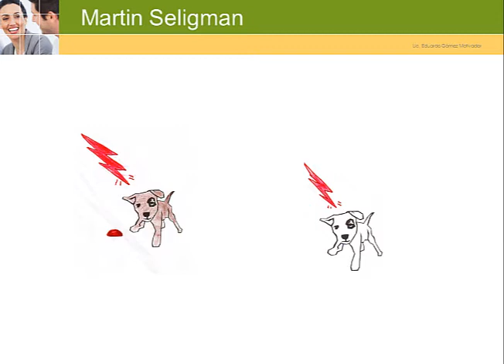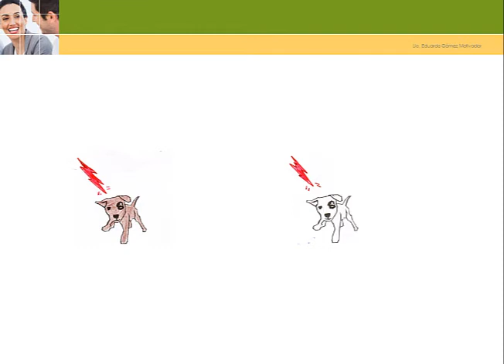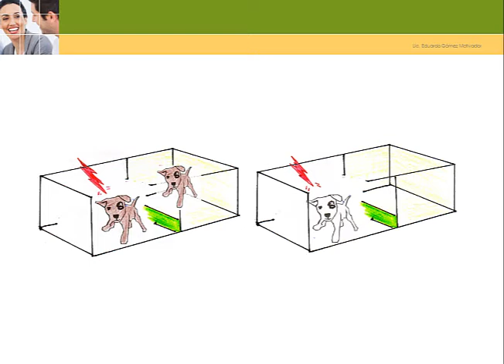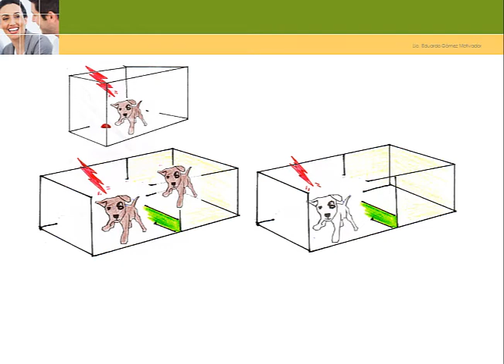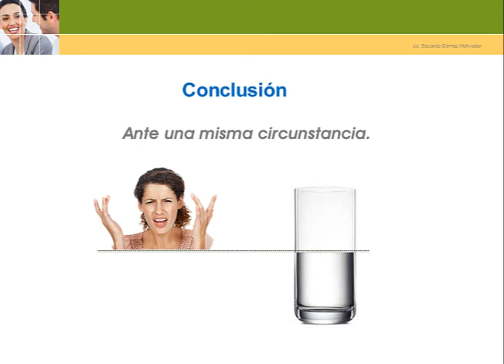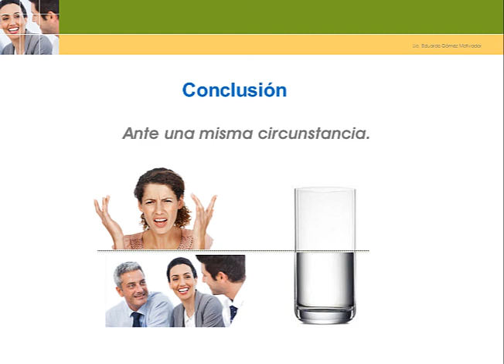Pensamientos positivos y felicidad en la vida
Descarga gratis videos motivacionales con frases y ejemplos que te enseñarán a desarrollar pensamientos positivos y la felicidad en tu vida, descubre tu potencial.